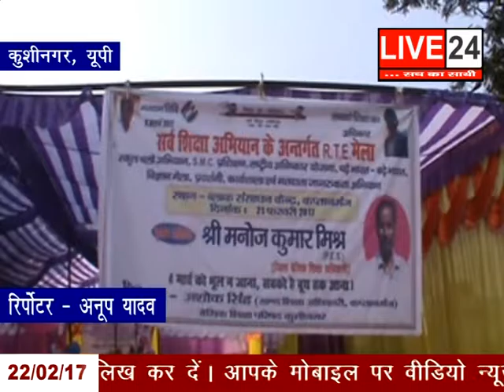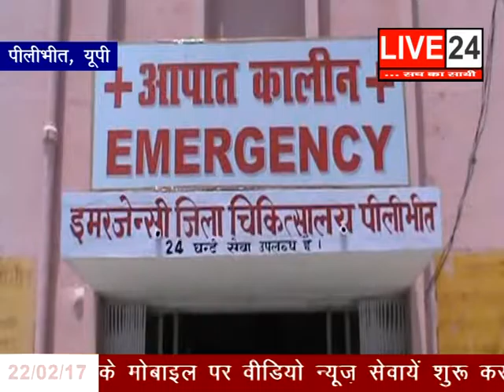22 FEB LIVE 01